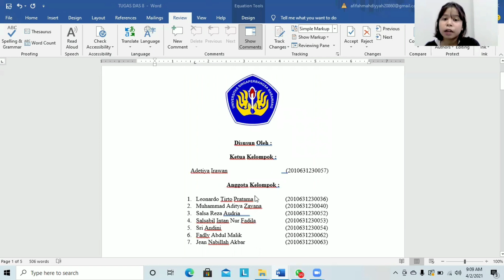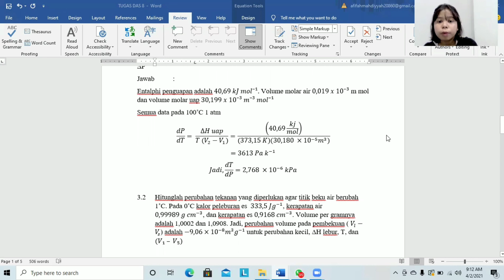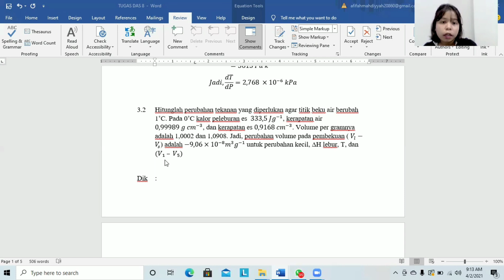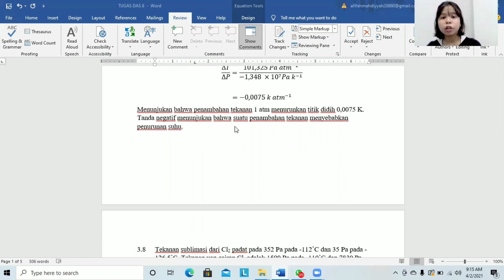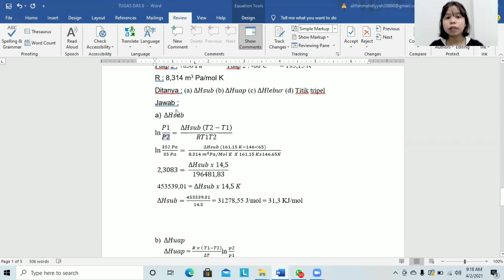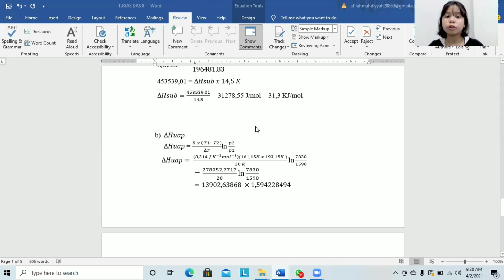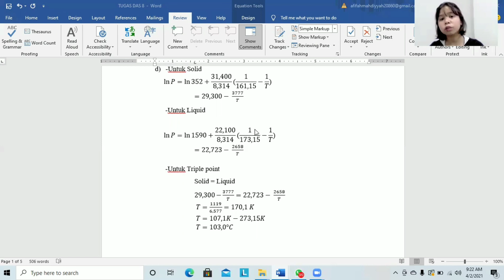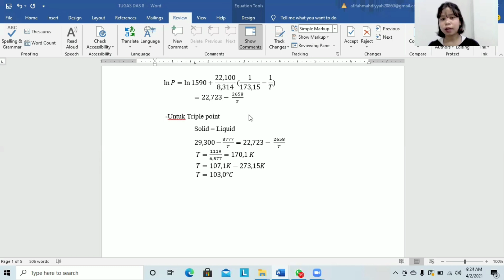(89) 4.1 Kesetimbangan fasa | Alberty, soal 3.8 (hal 140) & contoh 3.1 dan 3.2 (Clayperon, hal 105)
Sumber:
Robert A Alberty dan Farrington Daniels. Kimia Fisika Jilid 1 Edisi Kelima.
Bab 3 Kesetimbangan fasa, halamana 96 - 149